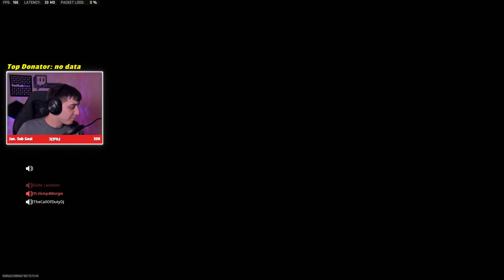CALLOFDUTY'S #1 SOUNDBOARDER, 69th SNIPER.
Follow all these socials to hit your next cross map!